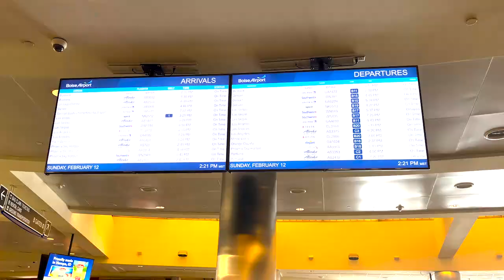Girl's Ski Trip to Idaho | Weekend Vlog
Come with me as I head to snowy Idaho for a girl's weekend full of laughter, skiing and a fun night out on the town.